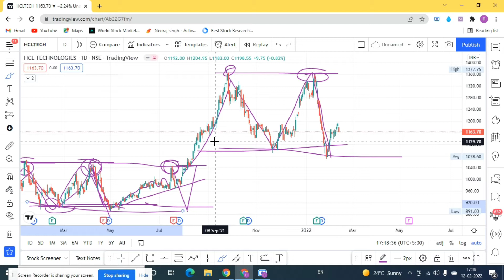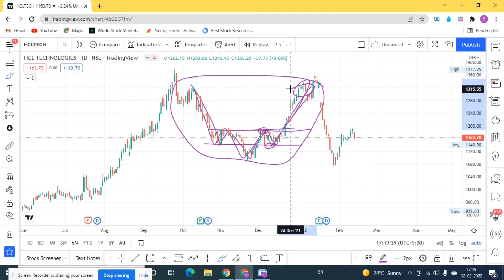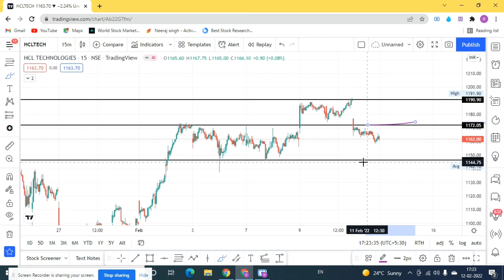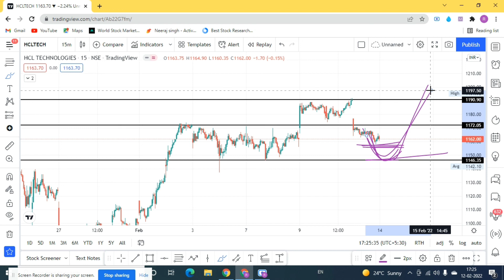hcl tech share !! hcl tech share news today !! hcl tech !! hcl tech share analysis !! hcl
BREAKOUT TRADING STRATEGY !! PRICE ACTION !! PART 2

This video make only education purpose not provided signal.
I am not sebi registered user and not Financial advisor.
Plz take any trade before you take advice your financial advisor.